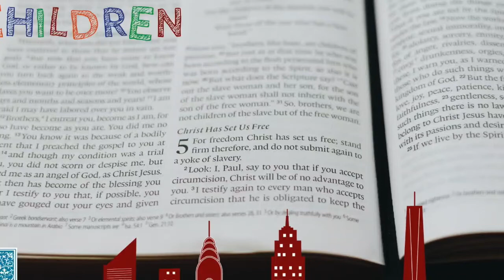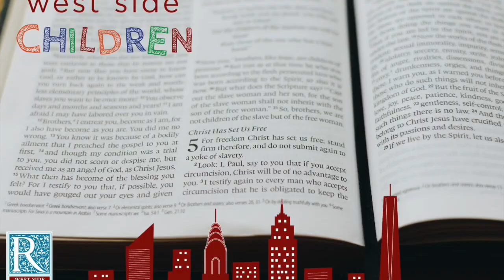Pre-K Sunday with Miss Areo (Episode 19)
Today, we are learning about young Jesus at the temple!